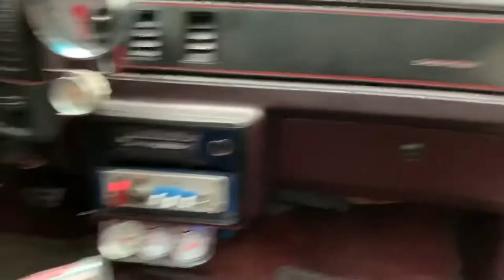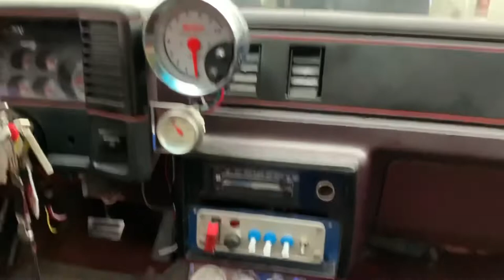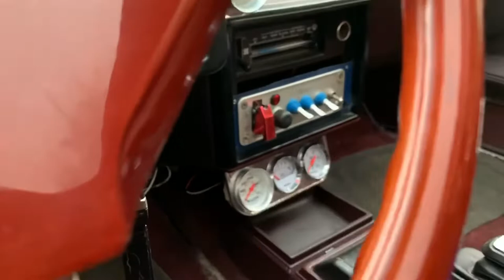BigRod’s 1987 Monte Carlo SS on 24s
Cars4Yall Bringing Them 2 Yall‼️ My bro Rod told me a day before that he was going to show y’all his car and this is the 1st time it’s been posted on YouTube...y’all stay tuned for more on this project ‼️ Follow the pages mentioned below ⬇️